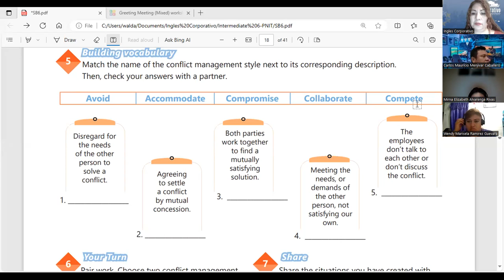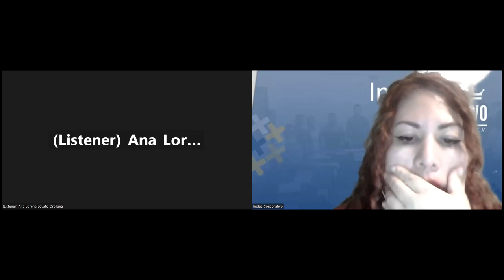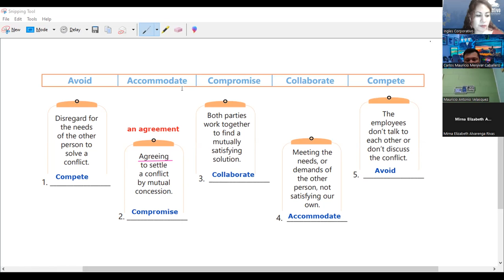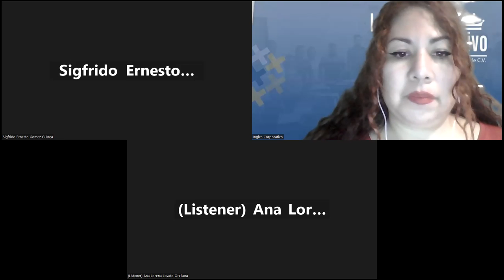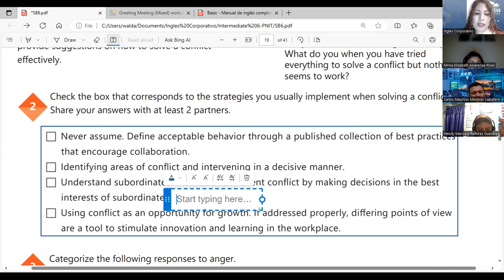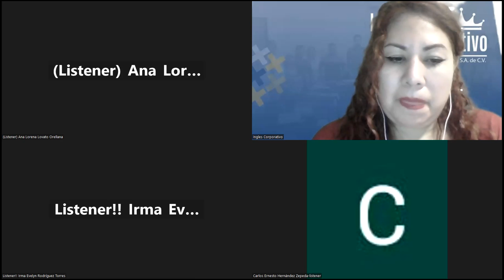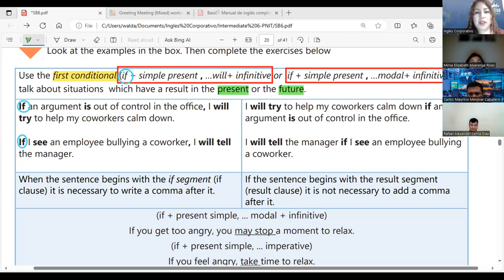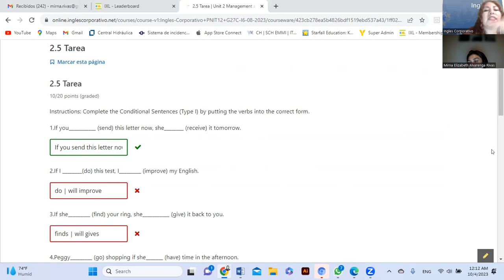Sesion7- 03-10-2023- AC29750-0038-2023-Guerrero-First conditional to describe effects in the present